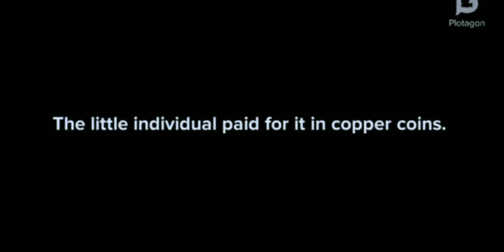Class IX | Ch-10 | The Beggar | Moments | Explanation | Part- 02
Hey Students,
This video is about Class IX Ch-10 "The Beggar" (2) from your book "Moments."